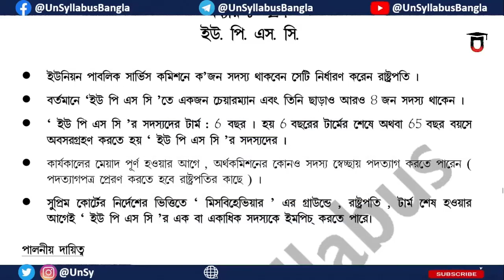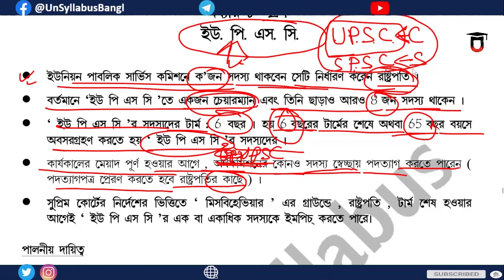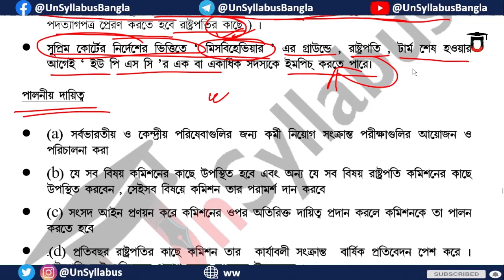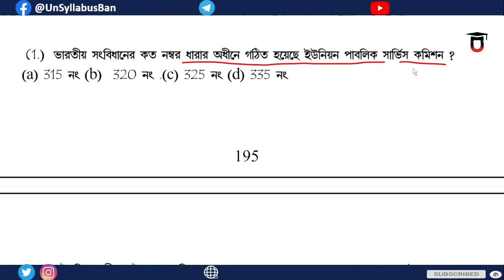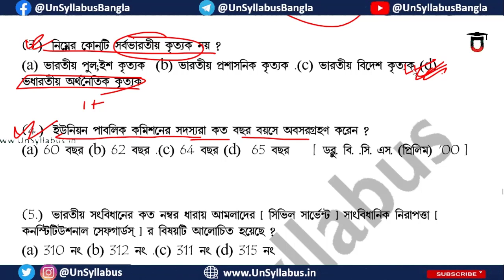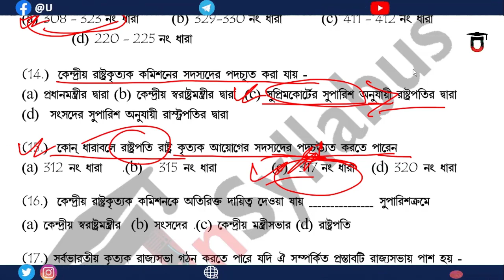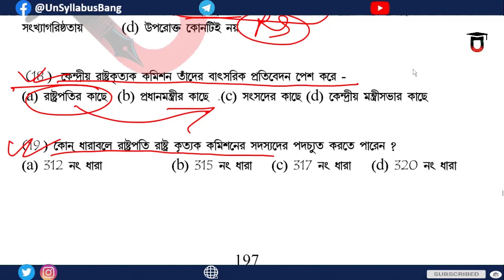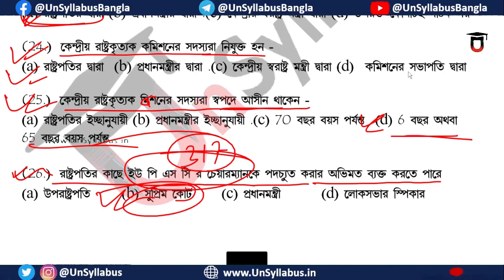UPSC Union Public Service Commission ভারতের সংবিধান